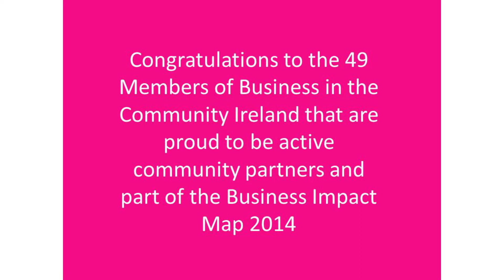Thank You Video played at Business Impact Celebration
Thank you from NGOs to members of Business in the Community Ireland. The video is a recognition of the contribution businessess make on key social issues such as Education, Homelessness, Employment.The video was played at the Business Impact celebration hosted by A&L Goodbody on 22nd May 2014 and was produced by Sean O'Beirn.